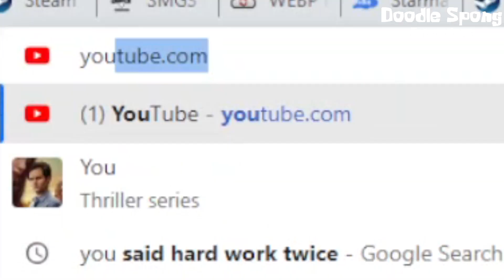SMG3's Mario Movie Theater Prank (SM64/GMOD)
So this is my first SM64/GMOD animation... and it went well.

SMG3 does a movie theater prank in honor of his 100,000 subscribers, but things at the end don't turn well.

This is for SMG3's 100,000 subscribr collab